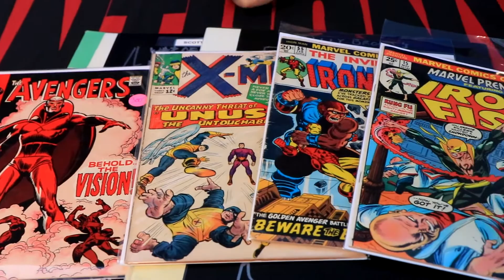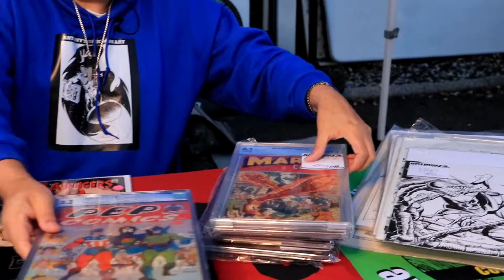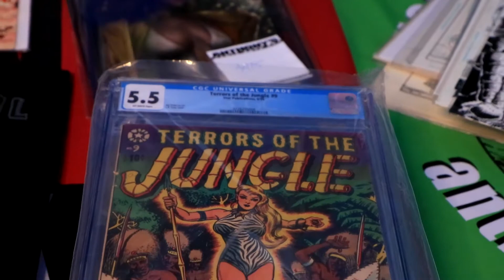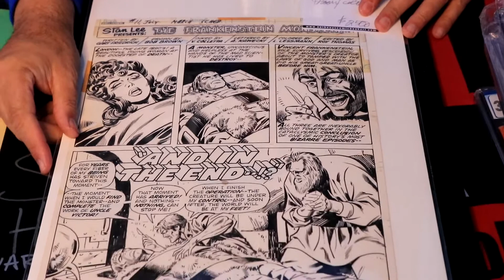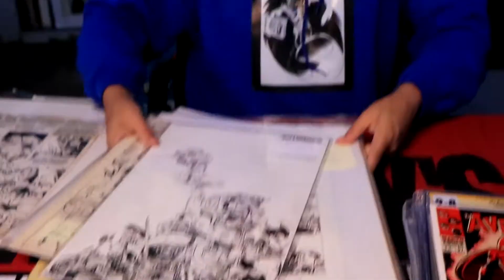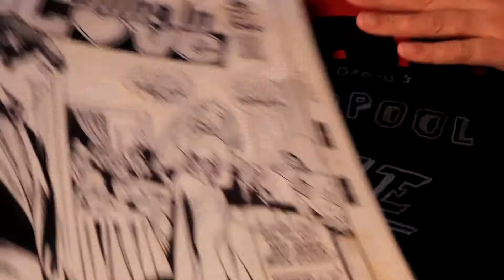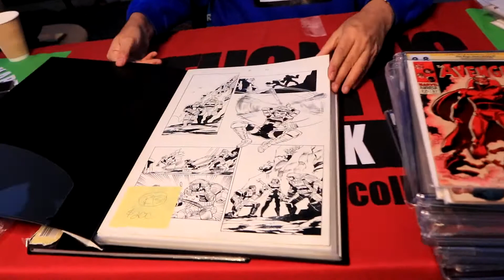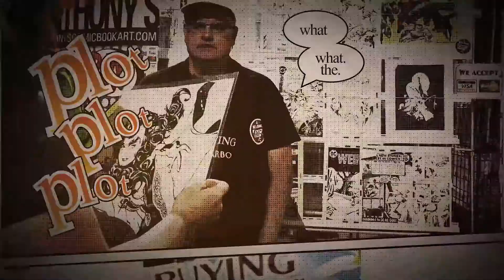Anthony's Daily Review! January 7th 2021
January 10th is rapidly approaching and our team is moving hastily to prepare for "Anthony's Comic Book Art Happening!" The official name for our mini con on Sunday at Baymont by Windham on RT 23 in Wayne, NJ! We will have Raw Comics, CGC, and the room will be ooozing with good art! Our friends Reilly Brown, Larry Stroman, and ScottHanna will have tables set up with art and will be taking commissions! To reserve your spot please contact Anthony.

A special thank you to all our customers and we are extending our holiday sale! For those attending the show on Sunday if you spend $100 you will receive a free art portfolio for your pieces! AAAAAAND for those who do a deal on camera with Anthony we have super special limited edition "Anthony's Comic Book Art" T-Shirts featuring the Silver Surfer delivering art through the cosmic galaxies!!

We will also be streaming live from Noon to 1 PM Est courtesy of BillCox and Comic Art Fans. You can tune into our stream on Facebook and Anthony's Comic Book Art YouTube page!

"Keep Calm and Keep Collecting!"